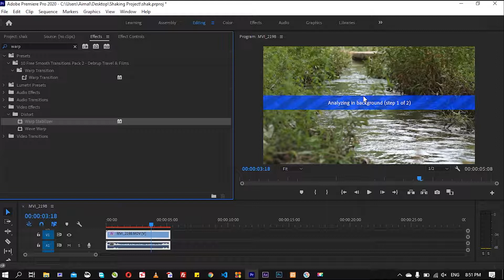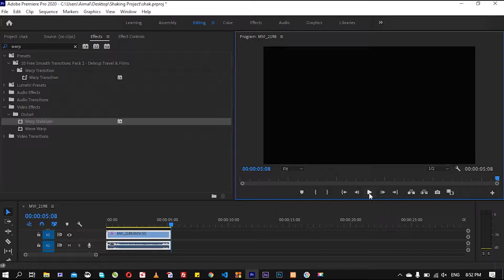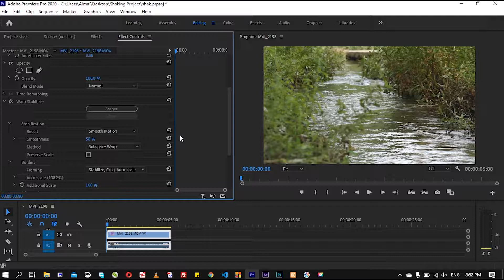Stabilize Your Video | Adobe Premiere Pro in Pashto #30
که چېرته ويډو په رېکارډېنګ کې خوځېدلى وي هغه مونږ کولى شو په پريمير کې اصلاح او جوړ کړو، څنګه کولى شو د هغه لپاره ويډيو ترپايه وګورئ!